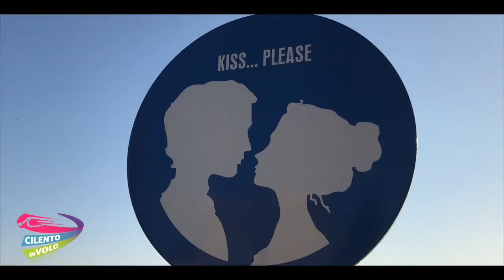82 claudio e ferruccio 06 08 2019 Zipline Cilento in volo Trentinara SA